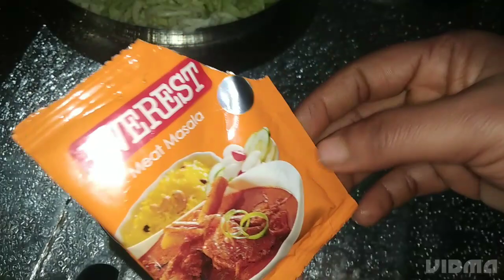चना दाल और पत्ता गोभी की पौष्टिक सब्जी। स्वाद भुलेंगे नहीं How To make chana daal sabji#pattagobhi🍲🍲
chana dal sabji
recipi by @sangeetasaritarecipesandvl4363
inspired by